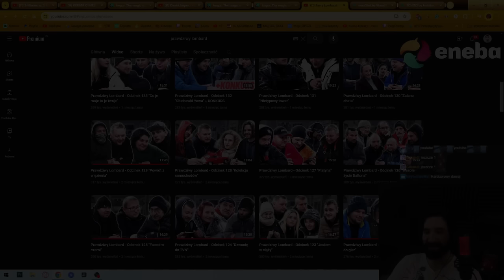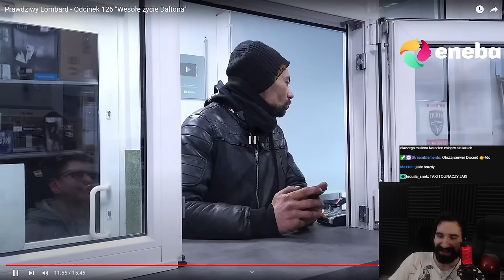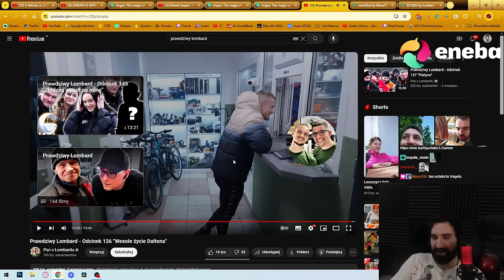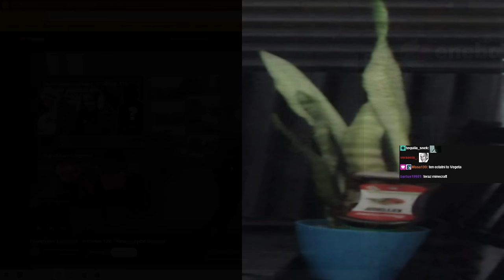WESOŁE ŻYCIE DALTONA 🤡 | Oglądam PRAWDZIWY LOMBARD